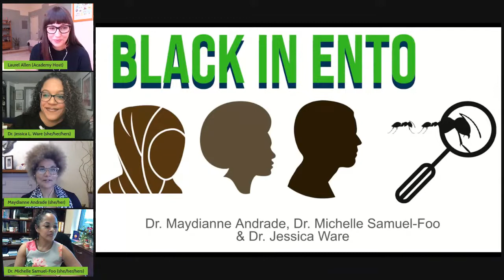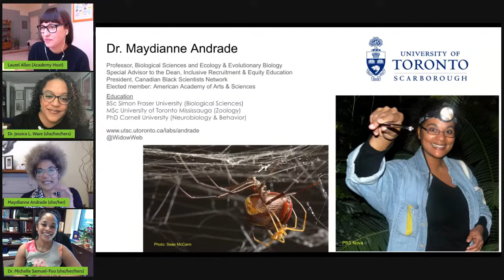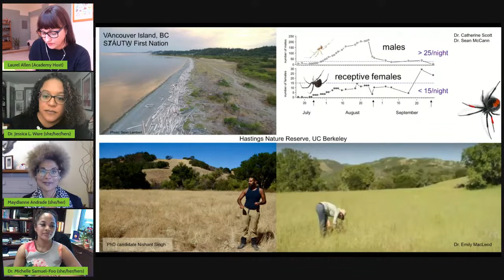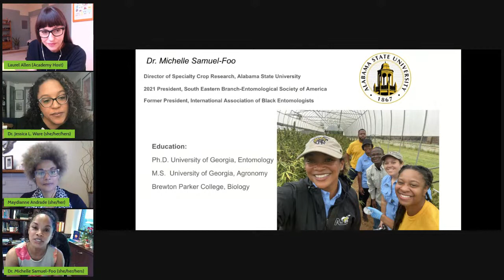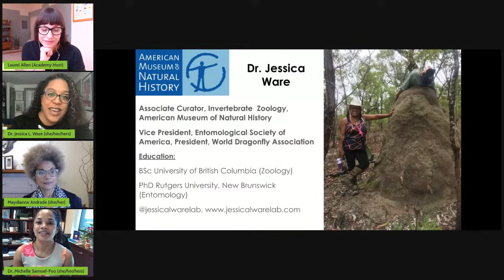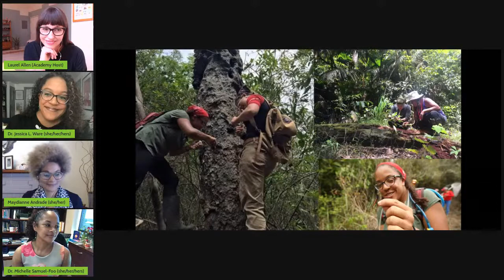Breakfast Club, Ep. 52: Black In Entomology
"Black In Entomology"
Dr. Maydianne Andrade (Professor, University of Toronto Scarborough), Dr. Michelle Samuel-Foo (Director of Specialty Crop Research, Alabama State University), and Dr. Jessica Ware (Associate Curator, American Museum of Natural History)

Join us for this incredible panel featuring three of the organizers of BlackInEnto week, an effort aimed at highlighting the diversity of work being done by the Black Entomology community across the globe. Panelists will discuss the challenges facing Black entomologists, the successes and critical work being accomplished despite those challenges, and ways everyone can get involved in supporting efforts to diversify entomology and support Black entomologists!

BIOS

DR. MAYDIANNE ANDRADE

Professor Maydianne Andrade earned her Ph.D. in Neurobiology and Behavior at Cornell University and is a Professor in the Department of Biological Sciences at the University of Toronto Scarborough (UTSC). Her research leverages the extreme mating behaviours of (black) widow spiders to answer questions about how ecological context and mating systems affect plasticity, diversity, and invasiveness. Her work has been recognized with a Canada Research Chair in Integrative Behavioural Ecology and election as a member of the American Academic of Arts & Sciences. Maydianne has been engaged in research on invertebrates since her undergraduate thesis project on aphids, and while her focus is now spiders, she has a strong affection for all creatures with exoskeletons. Maydianne values outreach and public communication, most recently by serving as guest host on CBC TV’s long-standing nature documentary series "The Nature of Things" ("First Animals"), and podcasting about equity and life during the pandemic ("The New Normal").

DR. MICHELLE SAMUEL-FOO

Dr. Michelle Samuel-Foo joined Alabama State University (ASU) in January 2018 as an assistant professor, and was promoted to Director of Specialty Crop Research in August 2020 and is currently charged with leading the University’s research initiative surrounding industrial hemp entomology. Dr. Foo has served as a two-term president of the International Association of Black Entomologists (IABE), and is the current President-elect of the South Eastern Branch of the Entomological Society of America (ESA). In 2020, she delivered the ESA founders’ memorial lecture, becoming the first woman of color to receive this honor. At ASU, Michelle’s research program focuses on industrial hemp, specialty crops, and urban gardening. She recently spearheaded an initiative to develop an urban teaching garden on the campus including a 5,000-square-foot greenhouse, the purpose of which is to introduce minority students to entomology and sustainable agriculture.

DR. JESSICA WARE

Jessica Ware is an associate curator in invertebrate zoology at the American Museum of Natural History, where her research focuses on the evolution of behavioral and physiological adaptations in insects, with an emphasis on how these occur in Odonata (dragonflies and damselflies) and Dictyoptera (termites, cockroaches and mantises). Her research group focuses on phylogenetics/phylogenomics and uses these tools to inform their work on reproductive, social and flight behaviors in insects. Jessica holds a BSc from the University of British Columbia in Canada, and a PhD from Rutgers, New Brunswick. She was an NSF postdoctoral fellow at the AMNH 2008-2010, before being hired at Rutgers Newark, where she was an associate professor of evolutionary biology. She is the current president of the Worldwide Dragonfly Association, and serves as Vice President of the Entomological Society of America. She was recently awarded a PECASE medal from the U.S. government for her work on insect evolution.